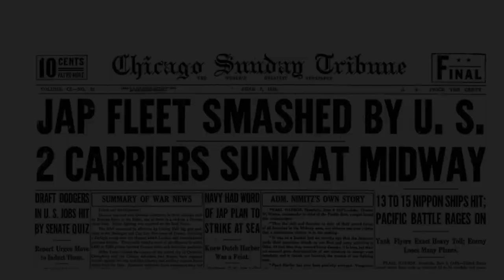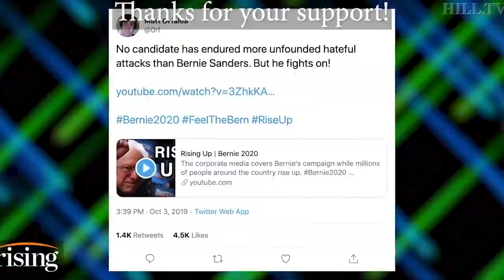Censored Whistleblower Defends Julian Assange | Thomas Drake Interview Pt.2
Thomas Drake was the first U.S. whistleblower since Daniel Ellsberg to be indicted for sharing information with the press, when he warned America of the government's unconstitutional surveillance program. Although, the Obama administration's charges against him fell apart, his good deeds did not go unpunished. Drake lost his career, his life savings, and more recently, he was censored from giving his scheduled presentation at a prominent cyber security conference.

Part 1: Thomas Drake | Enemy of the State: How the Government Tried to Turn a Truth-Teller into a Traitor,